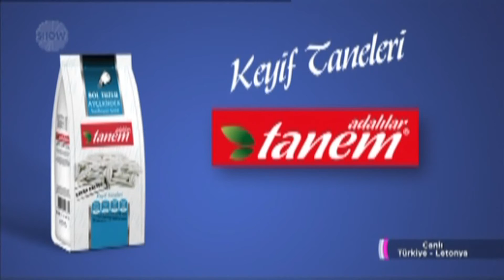HACIALİOĞLU ÇİĞKÖFTE BANT VE SPOT REKLAM SHOW TV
ADI AKLIMDA TADI DAMAĞIMDA TÜRKEYEDEKİ İLK VE TEK ORGANİK,KATKISIZ ÇİĞKÖFTE